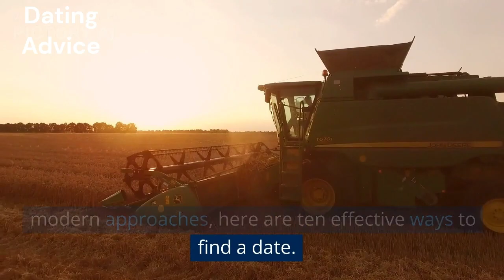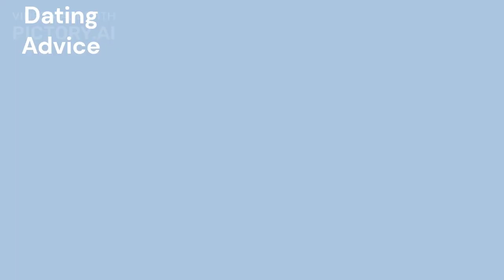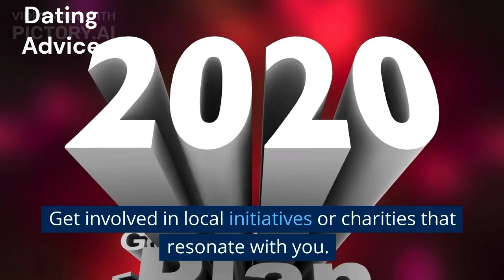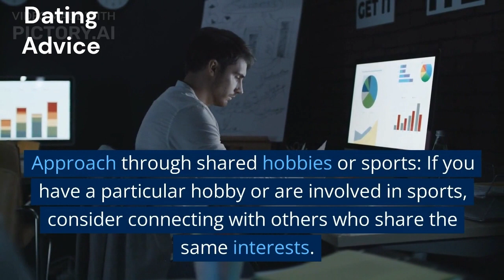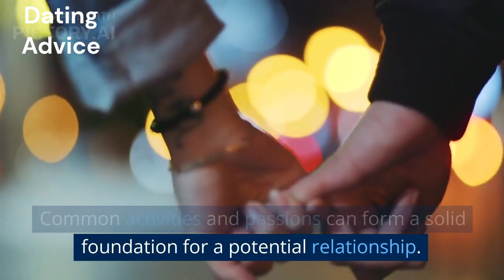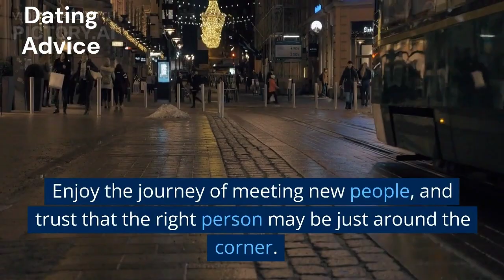Finding A Filipina To Date In The Philippines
Living in the Philippines with costs and adventures. I will bring the costs of visas and stamps. I will talk about the food, culture, wonderful people, advice on dating and overall living costs of living, married to a Filipina, and How it is living in Mindinao Bukidnon Philippines. We are here to help anyone that needs help.

transfer money wise first transfer free and can make 60 USD for referral

Ruth and Tom Philippine Adventures

For onward tickets please check this link this way you will save money.

The room you can book here
Booking.com

We Also often look at how to make money and, making money online, chat gbt,
How to Make Money Online with YouTube, and, youtube earning, youtube Income (youtube money, how to make videos and make money, youtube teaches you to make money, business ideas on youtube, that make a lot of money on youtube with youtube income and, youtube earning, cash online, also youtube money purview, free money online, how YouTubers make money, with the youtube payment, and how to make money online, with easy money, need money fast, some people invest in amazon and make money, with youtube income, with a legit app to make money, youtube money per view, CPM, rpm. pay per click, Advantages of making money online, how many views, and, how youtube pays, per click, or, How many subscribers to make money, and, subscribers  does it take, How can i . make money online, is a good course to take, Money courses, easy money online, is a idea, maybe surveys online, best survey sites, making extra, will help, how youtubers make money, sometimes, how to get free money, How to make money with amazon, and, We will talk about these)